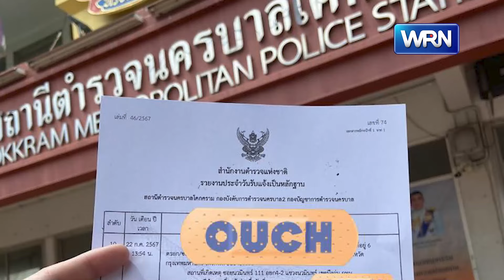ร้านขายของเล่น แจ้งความเอาผิดลูกค้า สั่งสินค้าเก็บเงินปลายทาง แต่ไม่รับ